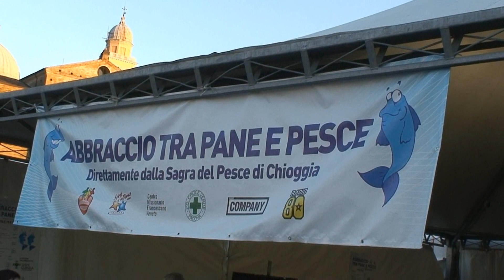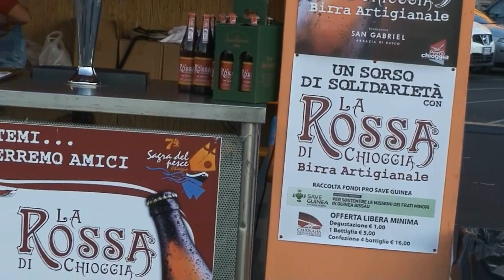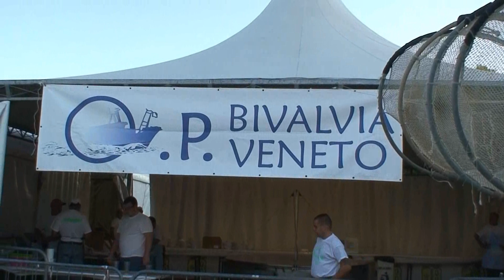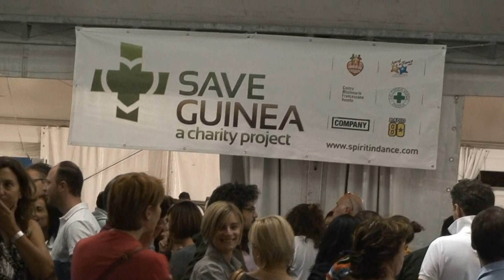Abbraccio fra pane e pesce - Padova 30.09.2011 (1^ Parte)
Moltiplicazione di pane e pesci,...complici gli amici di Chioggia. Una festa laica in Prato della Valle dove si può mangiare tanto buon pesce fresco, ma con un risvolto anche umanitario e religioso. Infatti il ricavato finanzierà l'operazione "Save Guinea" e quindi le missioni francescane in Guinea Bissau, per la costruzione di una scuola per 1500 ragazzi e di un ospedale. Appuntamento scelto non a caso, vicino al 4 di ottobre festa di San Francesco